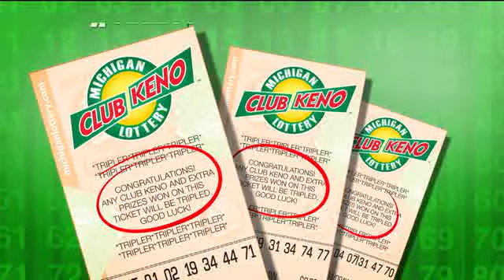Michigan Lottery Evening Draws for Thursday February 01, 2024